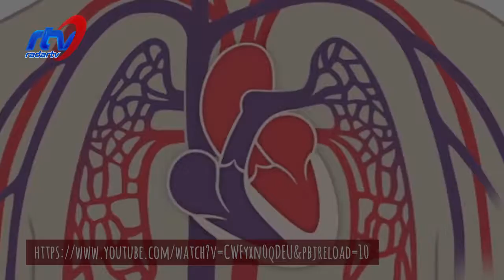MANFAAT DAN KULINER PISANG PISANGKU 1